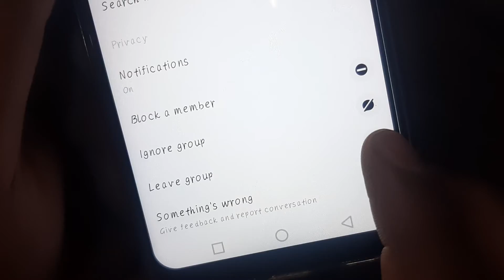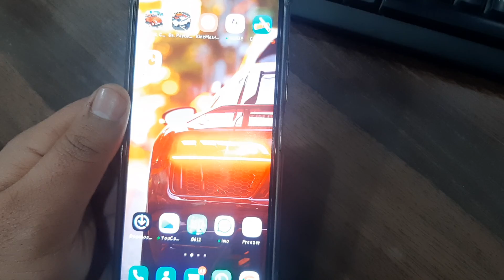اگر آپ کو کوئی دوست Messenger کے گروپ میں add کرتا ہے تو آپ اس سے کیسے نکلنگے۔۔اس ویڈیو کو دیکھی